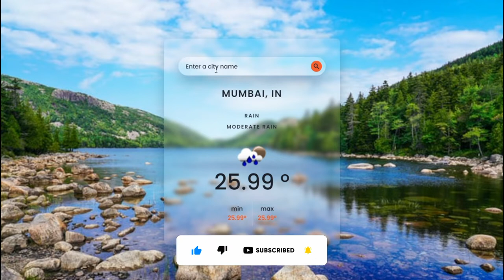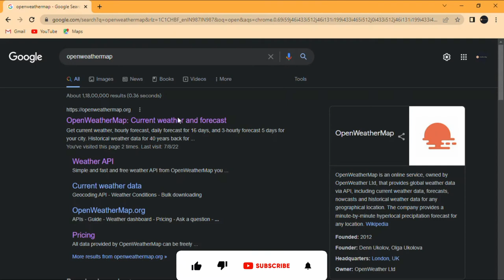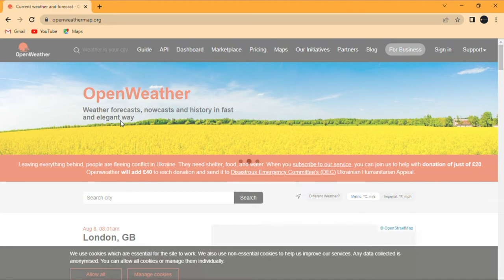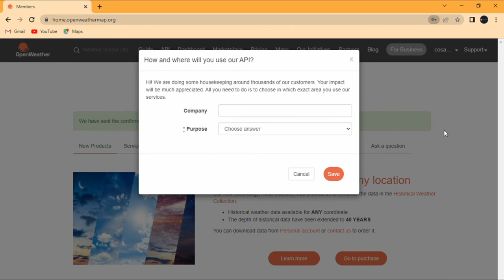Source Code Of Weather Web App | Cosas Learning | Free Source Code | Weather Forecast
✅ Source Code Of Weather Web App